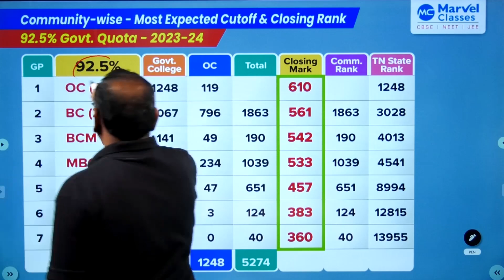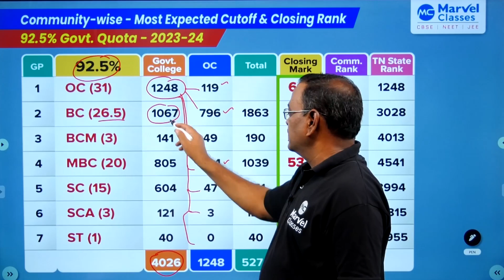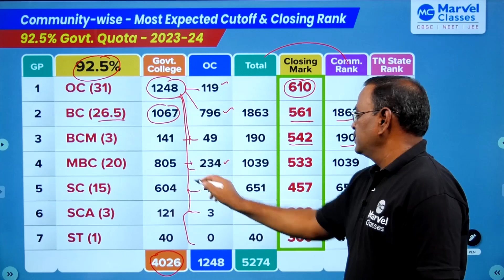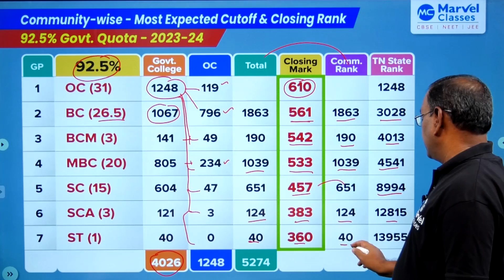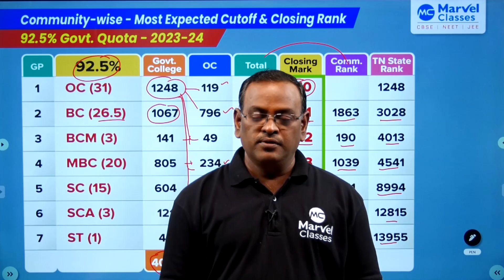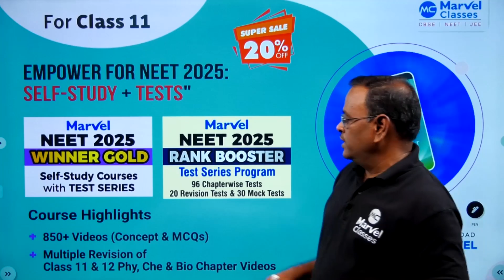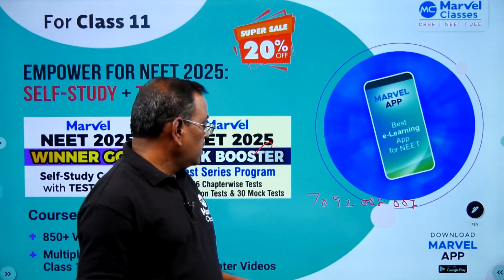Community-wise - Most Expected Cut off & Closing Rank Analysis for 92.5% Govt. Quota - MBBS 2023-24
This video provides strategy for Community-wise - Most Expected Cut off & Closing Rank Analysis for 92.5% Govt. Quota - MBBS 2023-24 by Prof. CP Akilan
Also watch other videos related to NEET 2023 Counselling

neet2023 - Community-wise - Tamil Nadu NEET Result Analysis for MBBS/BDS 2023-24 | NEET UG Cut-off by Prof CP Akilan

neet2023 - Community-wise Tamil Nadu NEET Rank Analysis-7.5% Reservation Seats (TN Govt School Students) for MBBS / BDS 2023-24

Realize your dream of becoming a doctor with Marvel Neet Self-Study Courses and take a step closer to achieving your goals!

Marvel NEET 2024 Leader Gold Self-Study Course with test Series

Marvel NEET 2024 Leader Silver Self-Study Course for Class 12

Marvel Rank Booster Test Series Program for NEET 2024 (Repeaters)

Marvel NEET 2024 Winner Gold Self-Study Course with test Series
Marvel NEET 2024 Self Study Course for Class 12 / Repeaters
Marvel Rank Booster Test Series Program for NEET 2024 (Class 12 / Repeaters)
Marvel NEET 2025 Dream Gold Self-Study Course with test Series (Class 11 - 2 years)
Marvel NEET 2025 Self Study Course for Class 11 (2 years)
Marvel Rank Booster Test Series Program for NEET 2025

Marvel Classes
Ph : 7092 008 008 / 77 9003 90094